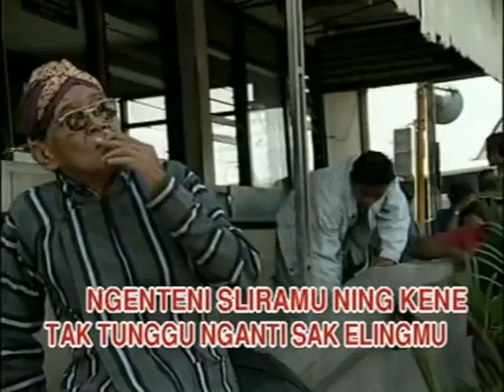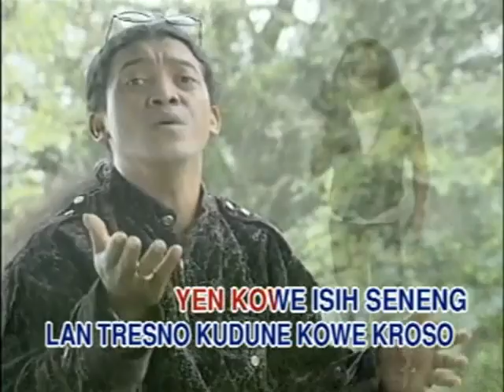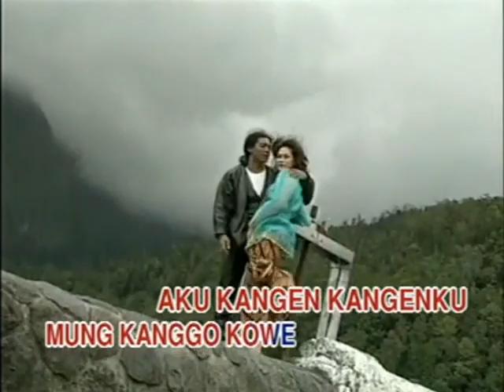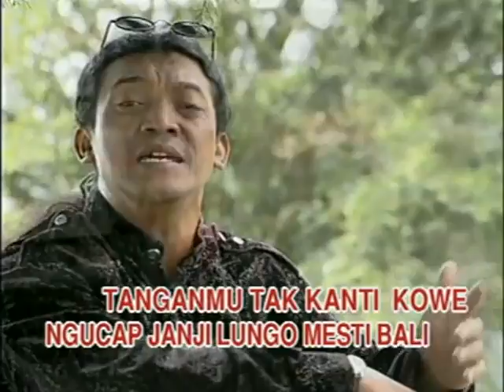Didi Kempot - Terminal Tirtonadi (Official Lawas) IMC RECORD JAVA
Didi Kempot Terminal Tirtonadi Music Video Edisi Pertama